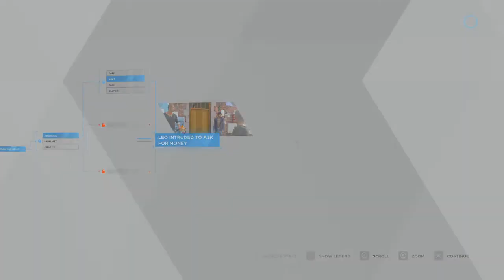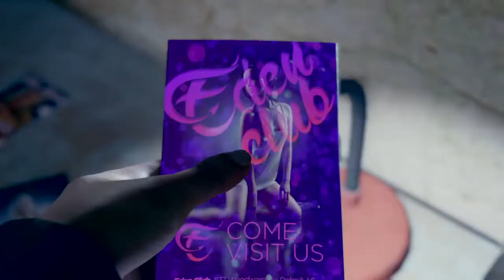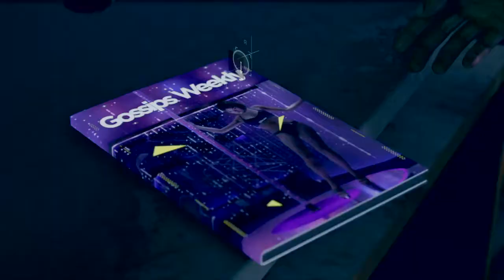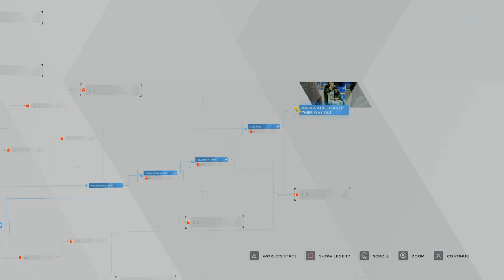Detroit: Become Human part 3